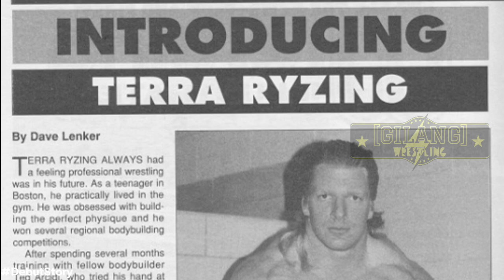CERITA AWAL KARIR TRIPLE H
di Channel Gilang Wrestling, DebutStory akan menceritakan bagaimana karir pegulat sebelum terkenal hingga debut di WWE.

Triple H sang kepala kreatif wwe, Bagaimana perjalanan karirnya didunia gulat sejak awal?

Semoga bisa terus Upload Konten-Konten lainnya.

Jika ada saran pembahasan video selanjutnya, silahkan ke kolom komentar.